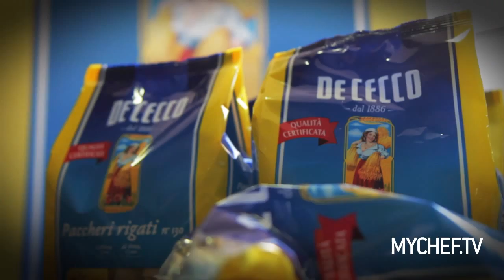Bocuse d'Or Italia 2014 - Cristiano Tomei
Lo chef Cristiano Tomei alla Selezione Italiana del Bocuse d'Or